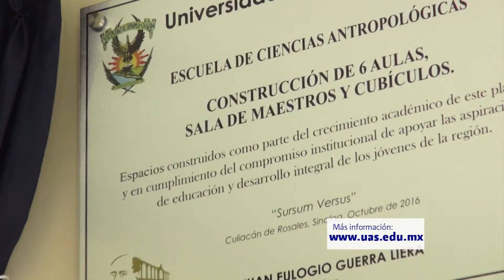Breves UAS - 28 de Octubre de 2016